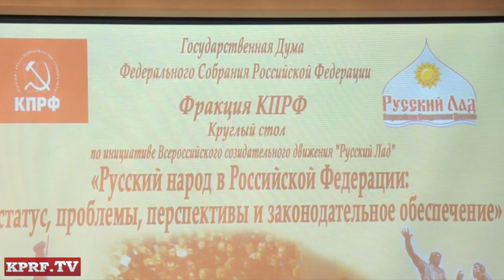Русские не сдаются!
Сегодняшняя Россия превратилась в сырьевую колонию Запада, страну, порабощенную мировым финансовым капиталом.  Русские несут потери на всех фронтах:
демографическом, политическом, экономическом, научно-образовательном, морально-нравственном, экологическом, информационном...Это - геноцид.  И теперь только от нас зависит наше будущее. Только мы сами можем прекратить повсеместное уничтожение русского естества  и русского народа.   Русская национальная и социалистическая идея неотделимы друг от друга - защитить и сохранить Родину!